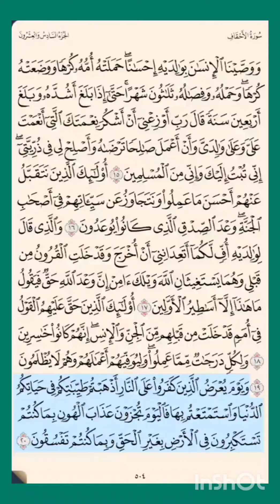سورة_الأحقاف ص ٥٠٤